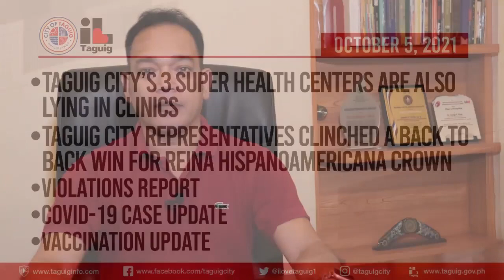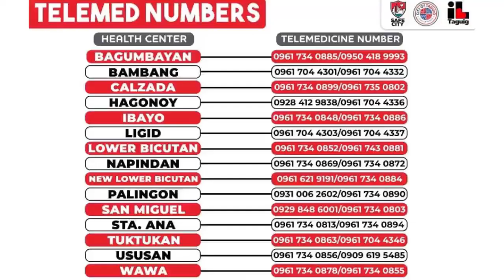TAGUIG CITY COVID-19 BULLETIN - OCTOBER 5, 2021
WATCH: Ngayong araw pakinggan ang mga sumusunod na anunsyo o updates ng Lungsod ng Taguig mula kay Dr. George P. Tizon at SK Federation Chair Beng Maximo:
• Taguig City’s 3 Super Health Center are also Lying In Clinics.
• Taguig City Representatives clinched a Back-to-back win for Reina Hispanoamericana Crown.
• Violations Report
• COVID-19 Case Update
• Vaccination Update